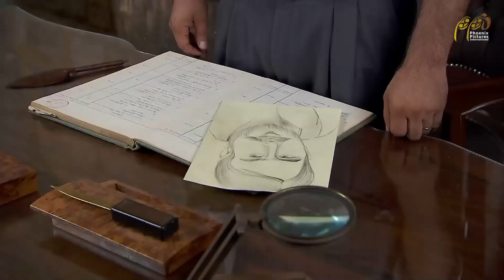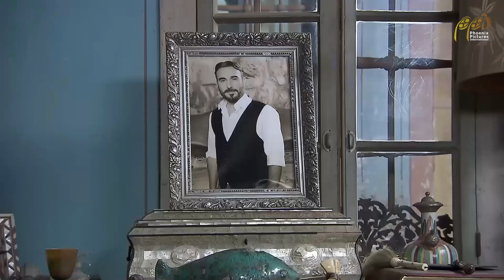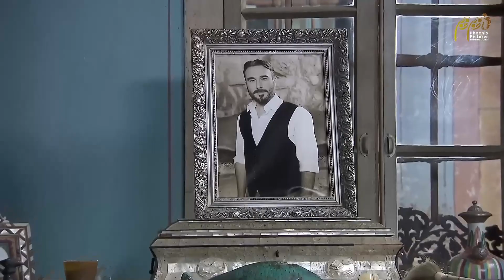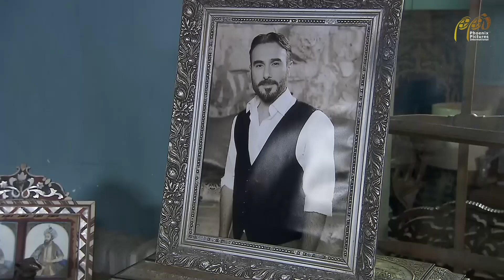مسلسل كل الحب كل الغرام| الحلقة الثالثة والستون 63| بطولة باسم مغنية، كارول الحاج، فادي إبراهيم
ﺇﺧﺮاﺝ: إيلي س. معلوف (مخرج) - منال عمران (مخرج منفذ)
ﺗﺄﻟﻴﻒ: مروان العبد (مؤلف) - جوزيف مراد (كلمات التتر)

طاقم العمل: باسم مغنية - كارول الحاج - فادي إبراهيم - خالد السيد - جيهان خماس - هيام أبو شديد